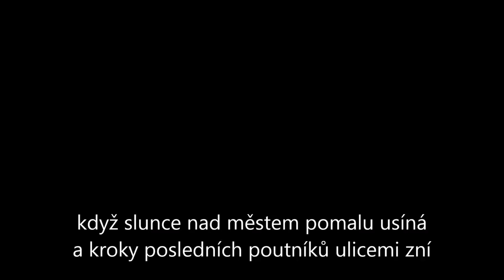Trondheim - Norsko očima P o U t N í Ka / Norway by P i L g R i M s eyes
Trondheim očima P o U t N í K a. Cíl svatoolafské cesty, katedrála Nidaros, která trpělivě čeká na každého příchozího, aby ho vlídně přivítala. Takto jsem měl možnost město spatřit během pár dnů, které jsem tam po doputování strávil, před tím, než jsem se vydal dál na sever k polárnímu kruhu.
Trondheim by P i L g R i M s eays. Target of St. Olav Way (Pilegrimsleden), Nidaros cathedral is waiting to every visitor. This is how I could observe city during few days staying there after my pilgrimage before I continued mmore nort up to Artic Circle.